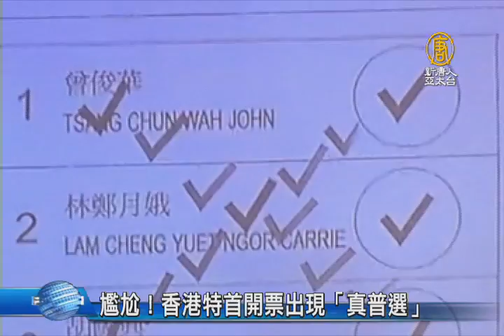【新唐人/NTD】尷尬！香港特首開票出現「真普選」｜香港特首｜特首｜林鄭月娥｜廢票｜小圈子選舉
被稱為小圈子選舉的香港特首投票，民主派只佔了四分之一，其它都是親北京人馬；今天開票過程中，發現23張廢票或棄權票，其中一張票，被寫上「我要真普選」，還有人畫上多個打勾記號，但遠看，其實是一個大大的打叉抗議記號。甚至有人寫上不雅字，代表鄙視這場選舉。所有畫面，都透過螢幕公開投影，也引起討論。